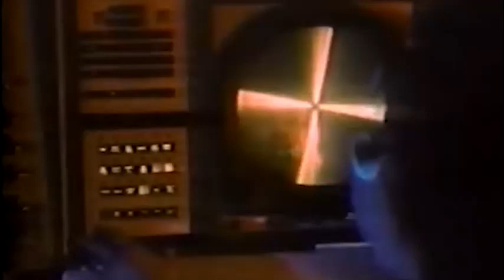big black - bad penny